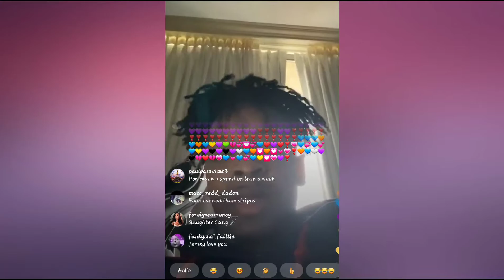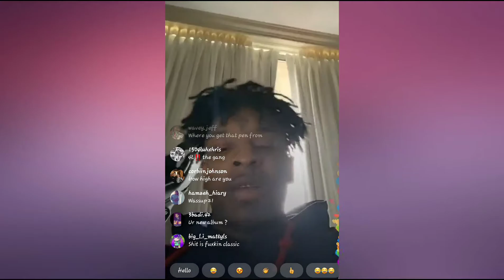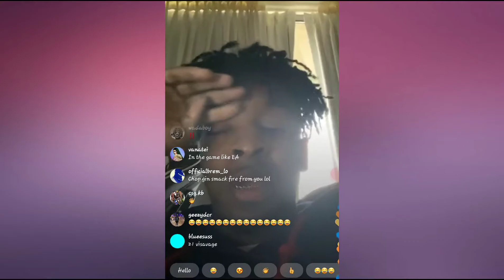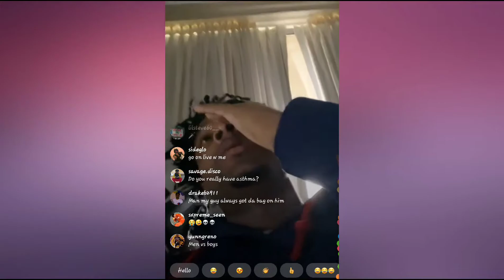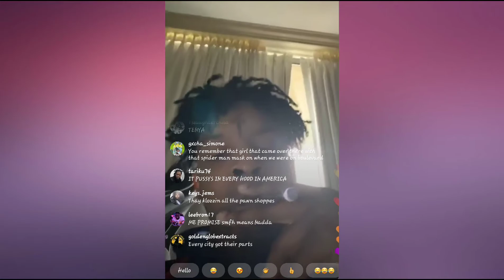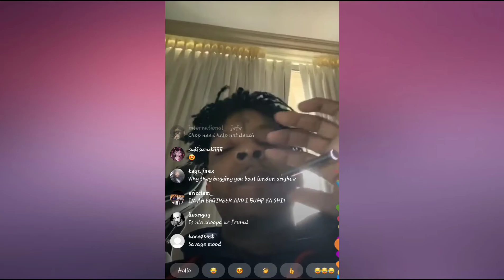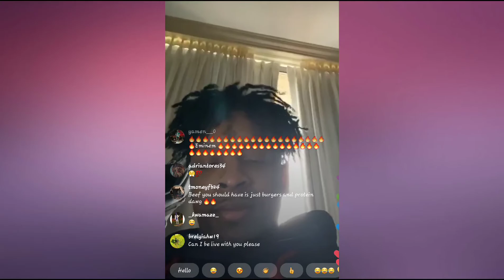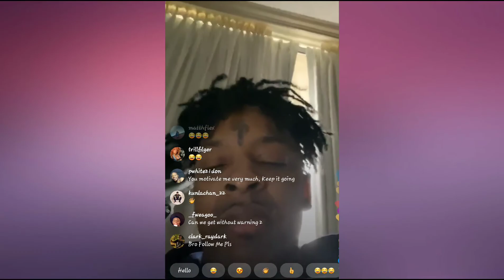21 savage addresses Young Chop Fake Beefing, The U.K., Being Called An industry plant & more!!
21savage clears the air.